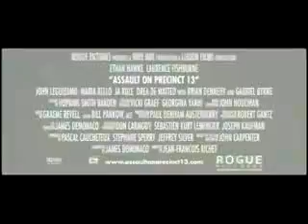Assault EPK seq1A